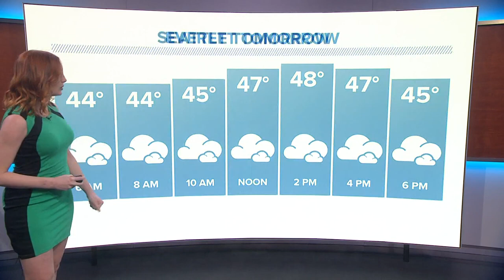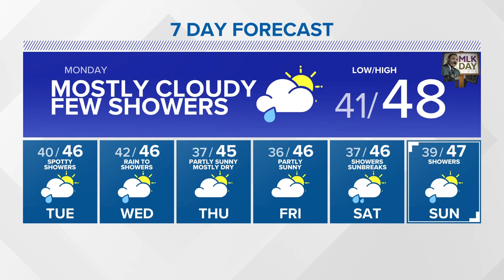Leah pezzetti 1.15.23.